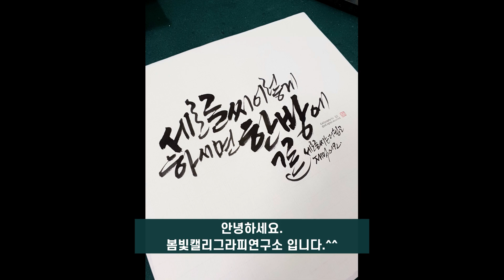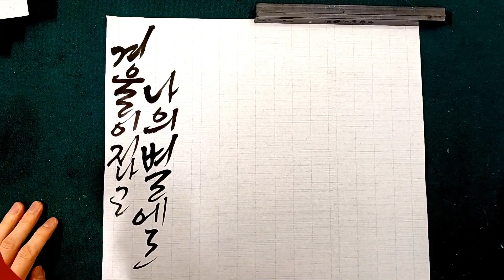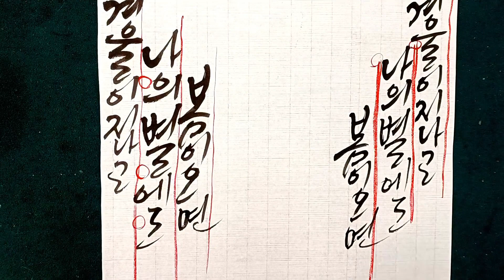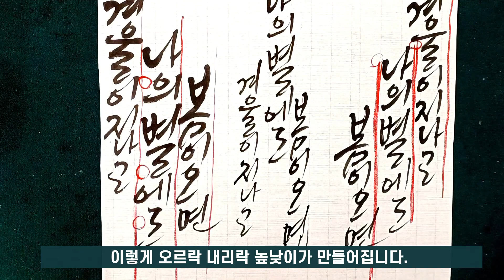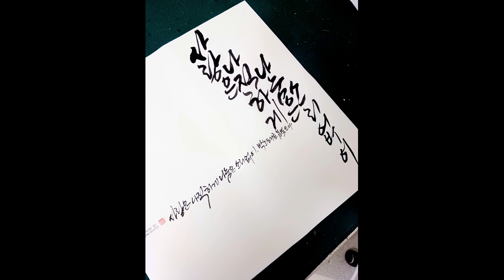세로글씨 쉽게 연습하는 법을 배워볼게요. [체본은 블로그에서 확인해보실 수 있습니다]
🔮온라인 Zoom수업

🔮오프라인 수업 [경기도 시흥]

🔮카톡문의
     onlyhope707